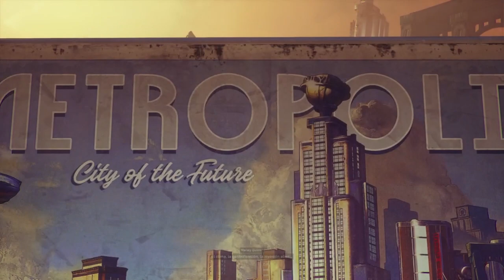SUICIDE SQUAD KILL THE JUSTICE LEAGUE | BIENVENIDO A POLLOS HERMANOS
Qué onda plebada, nos jalamos con el Suicide Squad, empezó un poco flojo pero ese intro está mamalon XD
dejen su like y comenten :)
Me cuentro en las redes como ElDavid_Mnj
hago directos casi todos los días en la tarde-noche
Les mando un saludo y se cuidan :3